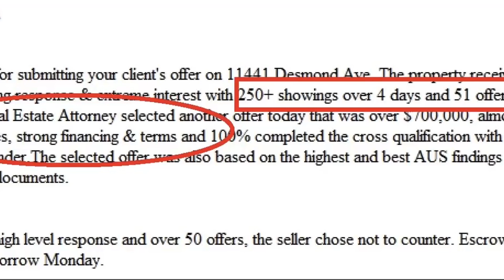5 LỢI ĐIỂM KHI MUA NHÀ Ở MỸ BẰNG TIỀN MẶT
5 LỢI ĐIỂM KHI MUA NHÀ Ở MỸ BẰNG TIỀN MẶT

CASH IS KING - Tiền Mặt là VUA. Khi mua nhà cũng vậy, mua nhà bằng tiền mặt vấn chiếm thế thượng phong. Đặc biệt cho những khi thị trường đang nóng bỏng, hoặc khi có những căn nhà giá hời. David chia sẽ với qúi bạn 5 lợi điểm khi mua nhà ở Mỹ bằng tiền mặt.

Mua Bán Nhà Ở Mỹ.

Chia sẻ những kiến thức cần thiết liên quan tới mua bán nhà ở Mỹ California, điạ ốc, muợn nợ ngân hàng.

- Điều kiện muợn tiền ngân hàng để mua bán nhà ở Mỹ
- Quá trình, thủ tục để mua bán nhà ở Mỹ
- Những điều cần thiết khi mua bán nhà ở Mỹ
- Những điều cần làm, những điều cần tránh khi mua bán nhà ở Mỹ

► Office Address: 13252 Garden Grove Blvd Ste 209, Garden Grove, CA 92843

dau tu nha
dau tu nha dat
dau tu cali
dau tu california
dau tu chung cu
dau tu khu nguoi viet
dau tu nha cho thue
mua nha cho thue
mua chung cu cho thue
dau tu khu little saigon
dau tu khu santa ana
dau tu dia oc nam cali
nha cua my
nha cua my 2021
mua nha o my nhu the nao
mua nha o my 2021
mua nha o my can nhung gi
mua nha o my cho thue
mua nha o my bang tien mat
mua nha o my can gi
cach mua nha o my
mua nha moi o my
khinh nghiem mua nha o my
muon tien mua nha o my
thu tuc mua nha o my
cach thuc mua nha o my
tien loi mua nha o my
mua nha o my orange county
mua nha o my usa
mua nha o my California
mua nha o my co duoc the xanh khong
mua nha o my khu nguoi Viet
hop dong mua nha o my

mua nhà ở Mỹ co duoc the xanh khong
mua nhà ở Mỹ khu nguoi Viet
hop dong mua nhà ở Mỹ